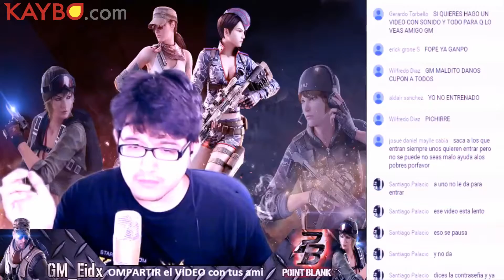POINT BLANK RANDOM BOMBARDEO 22 06 #03